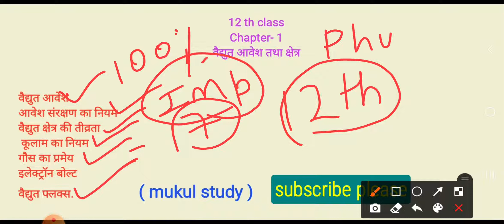12th class (day - 1) भौतिक विज्ञान chapter - 1 - वैद्युत आवेश तथा क्षेत्र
mukulstudy#महत्वपूर्ण